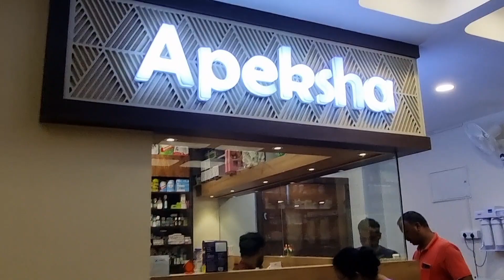Assamese Sunday Vlog..বোকাখাতৰ পেৰা..দেওবৰীয়া বিশেষ.Dibrugarh এখন নতুন hospital APEKSHA.